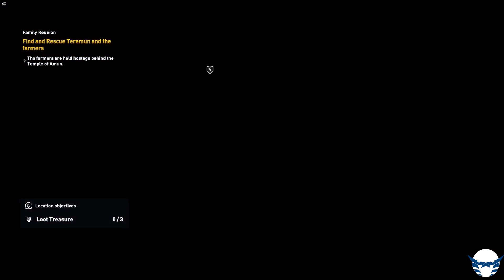رأيي عن أول تفاصيل Assassins Creed Valhalla